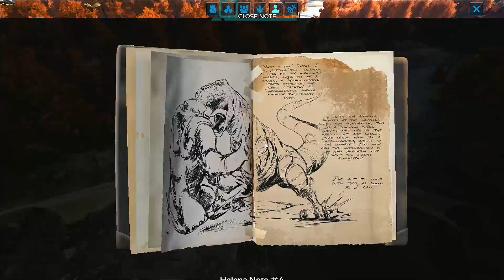ARK MODERN T4 EP30 - O Dragão Super Sayajin, Matador de Titano Cybernetico!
- [Historia/Resumo]: [T3] - No decorrer da terceira temporada, Tiffany e Milenna se encontram sem recursos em um planeta desconhecido, Ragnarok, Recomeçando do zero, elas trabalham duro e conseguem o combustivel para sua nave, Ragnarok o planeta que havia sido afetado por desastres naturais, estava pobre sem recursos, Então Tiffany e Milenna partem com sua nave para o planeta Volcano. Que é um planeta rico em recursos e criaturas.
Estudando as criaturas daquele planeta, elas descobrem que é possível evolui-las usando DNA's de outras espécies, criando assim raças de criaturas cada vez mais fortes para uso próprio.

- [Historia/Resumo]: [T4] - Com o passar do tempo vivendo No Planeta Volcano, Tiffany e Millena começam a explorar os profundos mares do Planeta, e encontram um recurso diferente algo jamais visto, Elas o batizam com o nome de Element pois descobrem que o recurso produz uma energia inexplicável, porém limitada.
Com o novo material repleto de energia, Tiffany desenvolve o Tek Replicator uma maquina de pura energia elemental.
Com a Invenção do Tek Replicator varios Upgrades em seus equipamentos foram feitos.
Foi possivel fazer um obelisco portatil chamado de Tek Transmiter, o mais poderoso obelisco ja criado, possibilitando longos teleportes de recursos e seres vivos. Mas o obelisco portatil tinha um problema, quanto mais longe o teleport mais element se consumia e Tiffany desejava fazer uma viagem que era muito longa e o element era insuficiente.

Element recurso tão escasso no planeta Volcano estava acabando, E assim elas foram obrigadas a procurar um planeta que era rico neste recurso.

Depois de tanto proucurar elas encontram um planeta diferente. Uma iluminação estranha, dias mais claros, criaturas coloridas, pedras de crystais enormes e diferenciadas. mas tudo isso tinha uma explicação naquele planeta havia element em tudo. na terra no ar e na agua. e assim encontraram o farm perfeito de element, Possibilitando a viagem de Tiffany.
Tiffany tem um segredo jamais revelado. 14 anos se passaram até agora e como sabemos na familia de Tiffany aos 20 anos de idade é chegada a hora do seu teste de vida, Tiffany saiu para seu teste deixando suas filhas gemeas Cassie e Meggie de 6 anos, aos cuidados de sua mãe e seus irmãos Richard e Priscilla.
Cassie e Maggie completam 20 anos mês que vem. e mal sabe elas que seu maior presente vai ser a chegada de sua mãe.
Usando o Tek Transmiter Tiffany viaja para seu planeta Natal. e reencontra suas filhas,
Durante um mês, Tiffany e suas filhas puderam se conhecer de verdade e descobrirem juntas o amor de mãe e filhas. Foram dias de conversas, risadas, lembranças compartilhadas, momentos únicos que se tornaram os melhores de suas vidas. Tiffany pode se esquecer durante um tempo, que logo logo suas filhas iriam ter o mesmo destino que ela, enfrentar um mundo desconhecido, repleto de perigos e criaturas estranhas.
Tiffany não quer ficar longe de suas filhas, por isso fará o mesmo que fez com Richard e Priscilla. um treinamento repleto de missões e desafios no recem descoberto planeta!